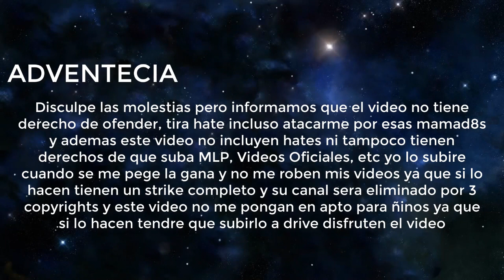[FALSO] Pantalla antipirateria de Latina Television (Peru, 2022-presente)